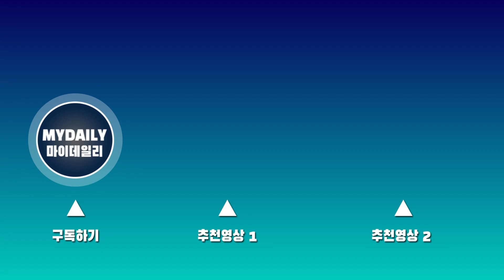이준호(2PM JUNHO), 포토월에서 볼하트 포즈 거부한 이유는? '볼하트는 좀…'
가수 겸 배우 이준호가 19일 오후 서울 한남동 콘트라스트에서 진행된 화장품 브랜드 록시땅의 스테이 2.0 에코 뮤지엄 오픈 행사 포토월에 참석했다.